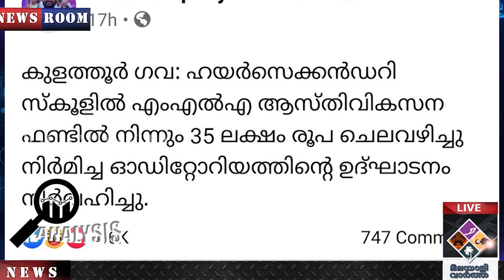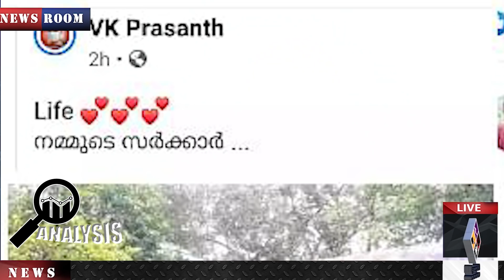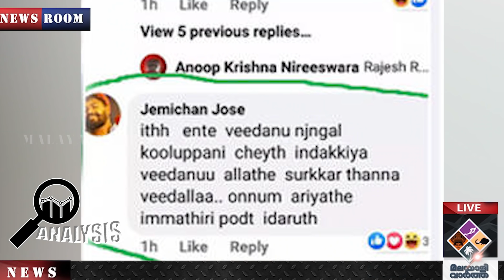V K Prasanth//കടകംപള്ളിയ്‌ക്ക് പിന്നാലെ, വി കെ പ്രശാന്ത്.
കൂലിപ്പണിക്കാരന്റെ 'ഗർഭവും'
തന്റേതെന്ന് വിളിച്ച് പറഞ്ഞ്
വി കെ പ്രശാന്ത് പാളീസായി.
ആ ഗർഭം ഇങ്ങനല്ലെന്ന്.